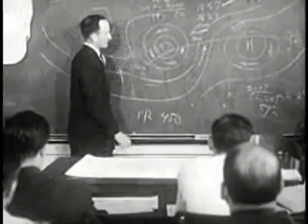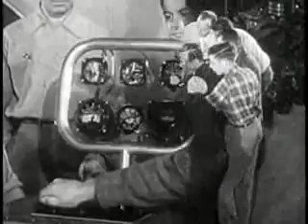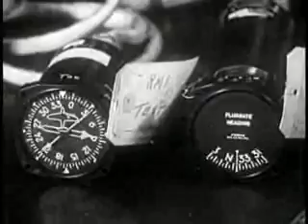Flying aboard the Lockheed Constellation part 1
An interesting look at Connie flight operations, particularly the intensive maintenance required. Confidence inspiring? Judge for yourself